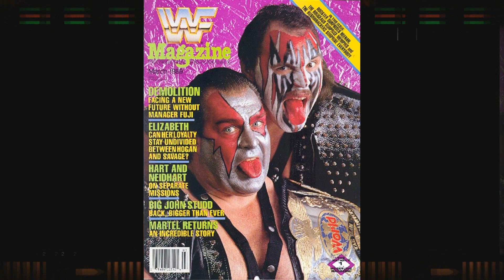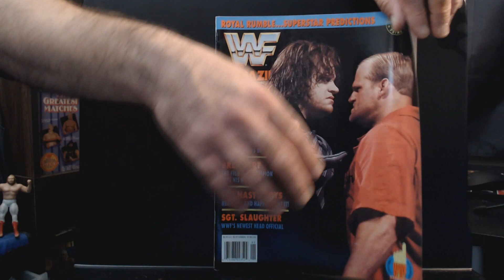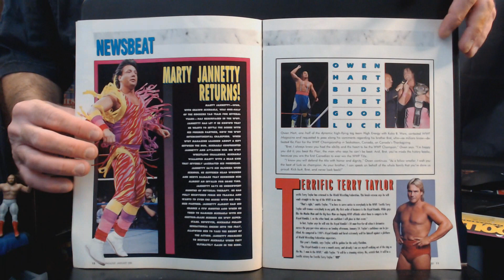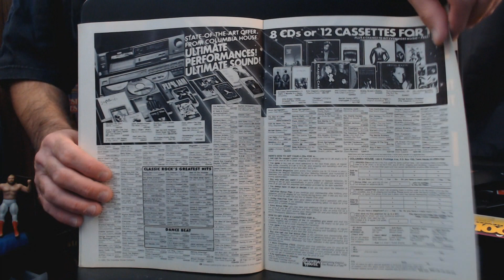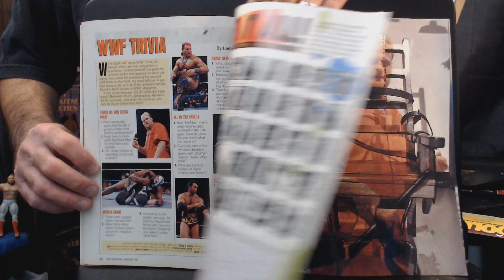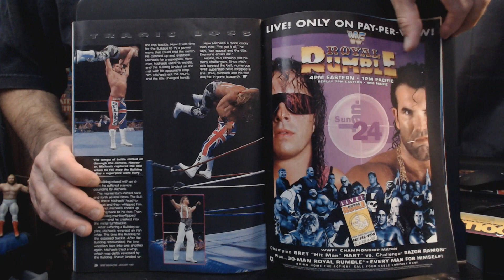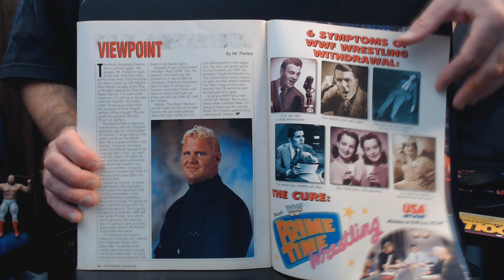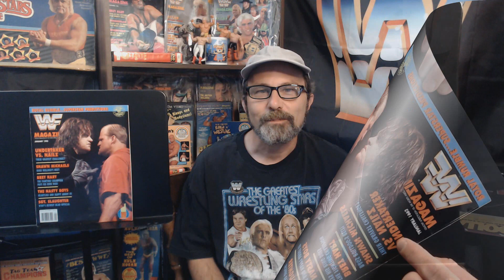From The Pages Of WWF Magazine Ep 89: January 1993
This week we take a look at the January 1993 issue of WWF Magazine.
The Undertaker and Nailz cover.